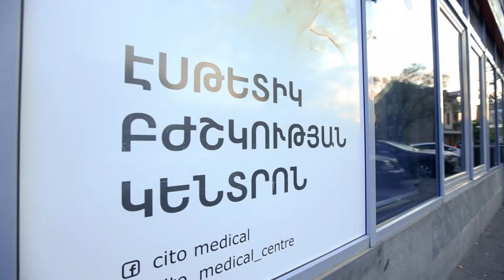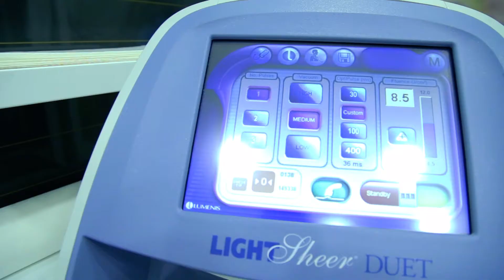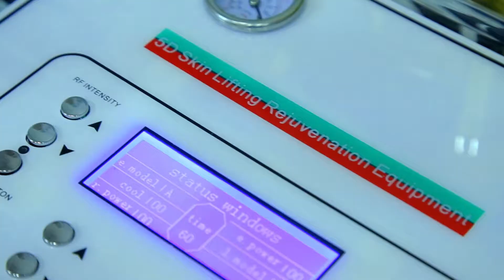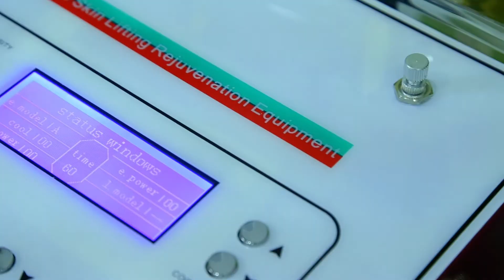Business Magazine TV / Cito Cosmo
businessmagazine.tv